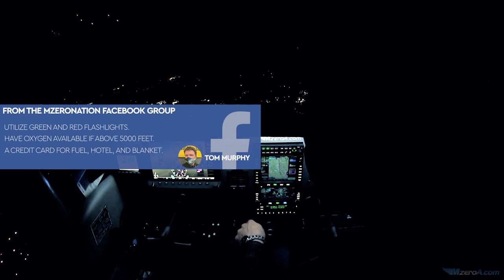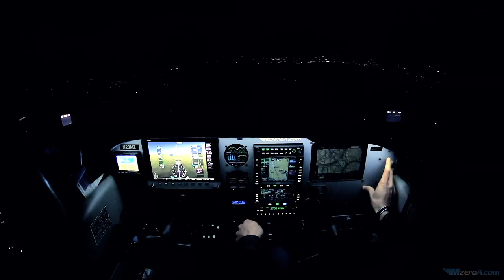Flying At Night - MzeroA Flight Training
What are some illusions and common mistakes we make while flying at night? In this video, Jason will dive into the science and how to best avoid making these common student pilot errors.